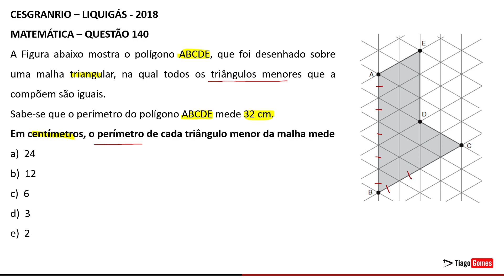Banca Cesgranrio 👉 Questão 140 Matemática 👉 Concurso Nacional Unificado CNU Bloco 8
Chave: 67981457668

140)Figura abaixo mostra o polígono ABCDE, que foi desenhado sobre uma malha triangular, na qual todos os menores que a compõem são iguais. Sabe-se que o perímetro do polígono ABCDE mede 32 cm.
Em centímetros, o perímetro de cada triângulo menor da malha mede

a) 24
b) 12
c) 6
d) 3
e) 2

Gabarito: C